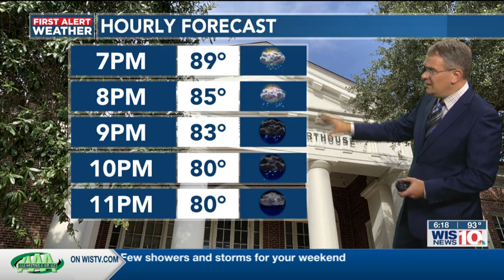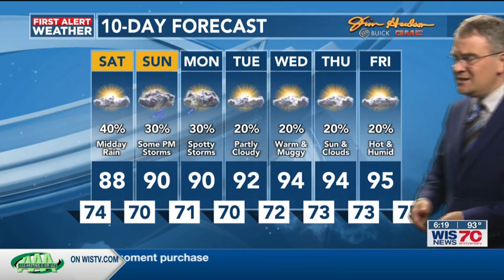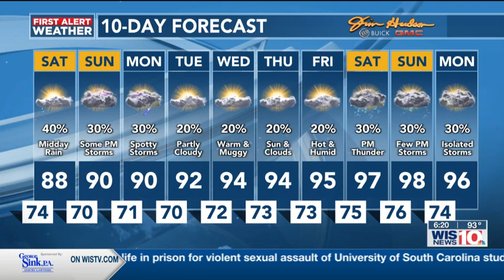First Alert Weather 07/21/2023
Few showers and storms for your weekend